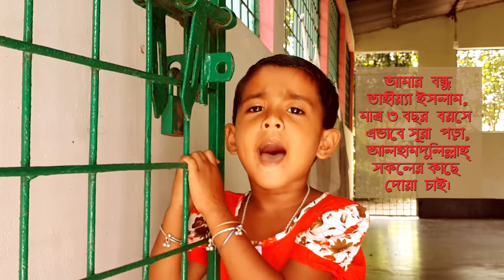Surah Fatiha By Tahya 2 year's Old up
It's My dear Little Friend.
Only Tilawat Arabic.